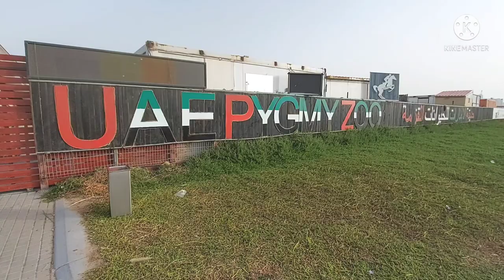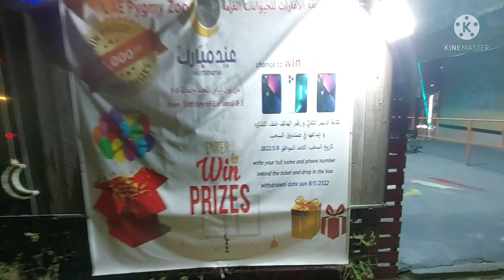UAE PYGMY ZOO IN AJMAN| HIDDEN GEM IN UAE| BEST PLACE FOR KIDS |PLACES TO VISIT IN AJMAN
This is the amazing zoo in ajman that you must visit Great for kids
Ticket price
Adult = 15 dirham
Kids = 10 dirham